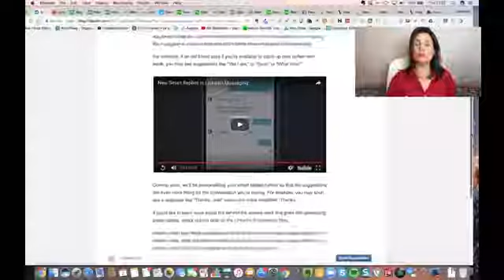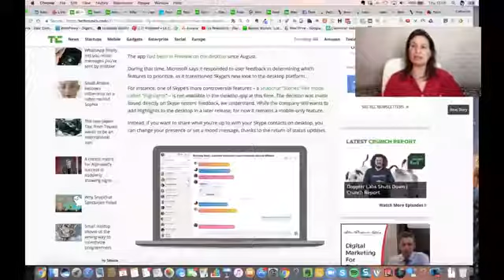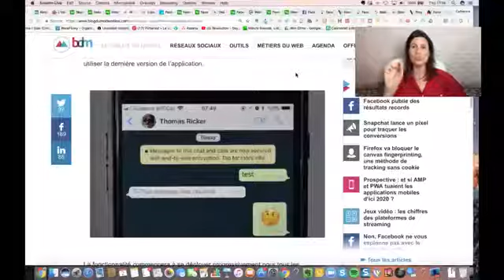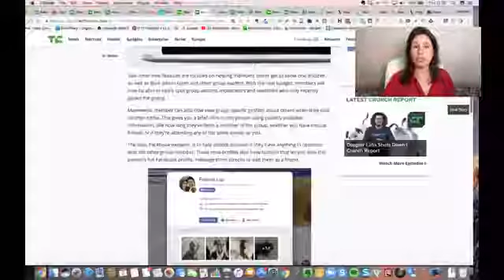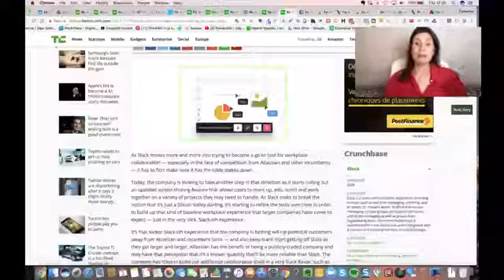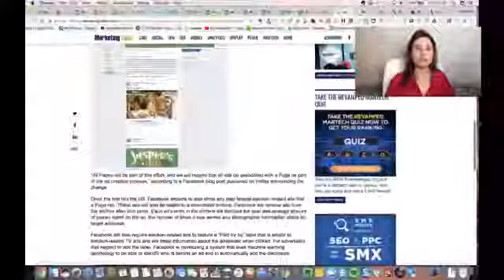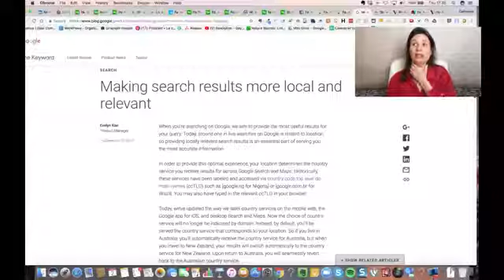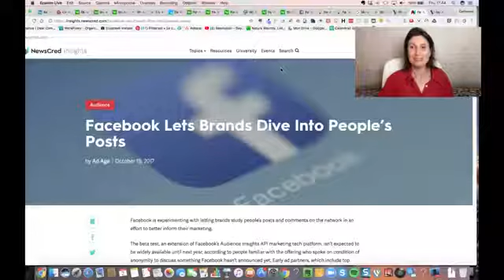Linkedin Smart Replies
Pour la vidéo d'aujourd'hui, elle a pour thème principal Linkedin Smart Replies. Après avoir soulevés les points essentiels sur le Smart Replies, on vous parlera évidemment des grandes actualités médias sociaux de la semaine passée. A savoir :

- Infographie et apparition des statuts actifs sur Linkedin.

- Skype qui part à la conquête du marché des jeunes avec ses Hightlights.

- Instagram qui double la visibilité de ses stories et propose la fonction Super Zoom pour Halloween.

- WhattsApp qui permet enfin de supprimer un message, mais dans un délai de 7 minutes après envoie.

- Facebook teste en Australie un moyen de lutter contre la « Revenge Porn »

- Les nouveautés concernant les groupes sur Facebook : liste des nouveaux membres, mini carte d’identité.

- Une brève description sur Workplace de Facebook.

- Les news concernant la publicité sur Facebook : Possibilité de cibler plus précisément ses clients pour les annonceurs, partenariat de Facebook avec les grands constructeurs automobiles, lancement de Dynamic Creative, teste de la fonction View Ad au Canada et aux USA.

- Le partage et contrôle d’écran sur Slack

- SERPs de Google: plus de limitation via la géolocalisation pour les résultats de recherche

Voilà donc les informations importantes concernant les actualités médias sociaux de cette semaine.

J’ai récemment mis au point un plan d’action en 6 étapes pour aider ceux qui veulent se lancer sur Facebook Live.